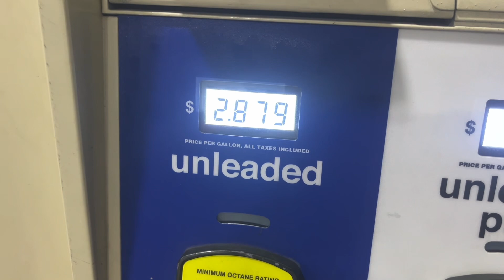Monsoon Storm Chasing Vlog 🎥 Lightning Storm in Phoenix, AZ ⛈️